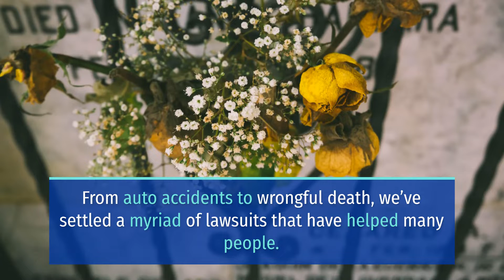INJURIES REPORTED IN MOTORCYCLE CRASH NEAR 22ND STREET AND S CRAYCROFT ROAD [TUCSON, AZ]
TUCSON. AZ (January 25, 2022) – Sunday night, a motorcycle crash near 22nd Street and S Craycroft Road led to injuries.

According to Tucson police, the incident happened near 22nd Street and S Craycroft Road.

Reports revealed that the incident involved a motorcycle.

Moreover, officials confirmed that a victim sustained serious injuries in the crash.

Furthermore, the incident closed the intersection at E. 22nd Street and S. Craycroft Road.

Meanwhile, officers asked everyone to avoid the area and to find alternate routes.